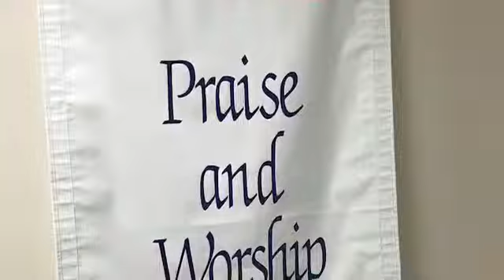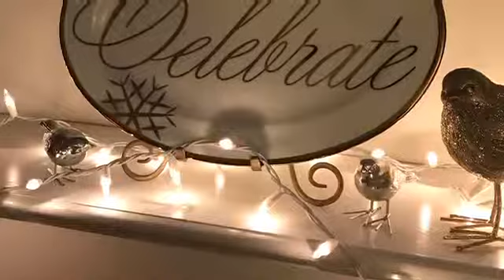2019 Teacher Appreciation